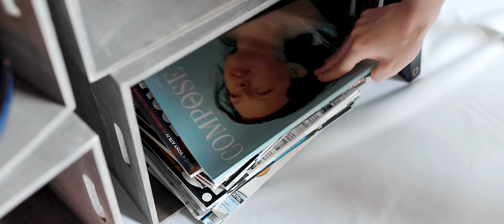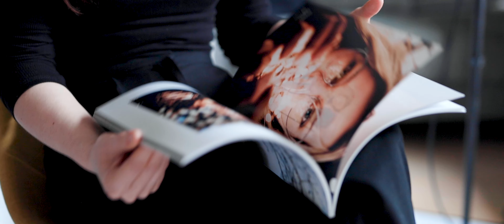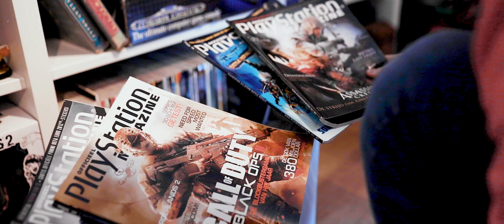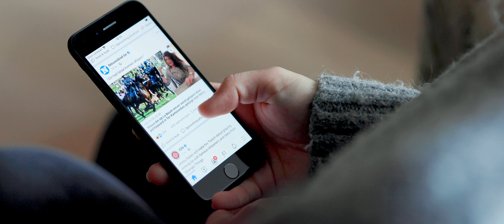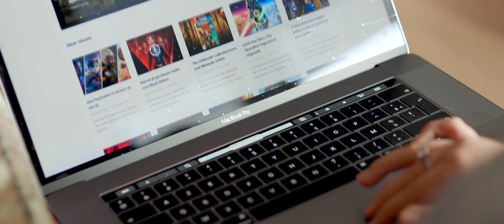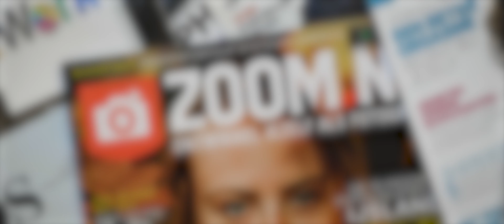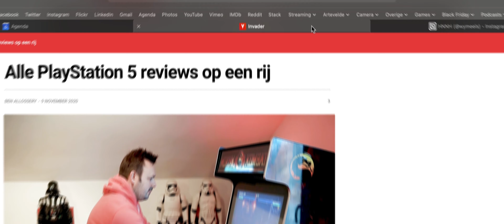De Toekomst van Magazines - Arteveldehogeschool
In 'De Toekomst van Magazines' praat ik met drie verschillende magazine makers die heel uiteenlopende verhalen te vertellen hebben.

Met dank aan Ben Allossery, Steven De Dapper en Hannah Wymeels.

Bachelorproef voorgedragen door Gerben Steyaert tot het behalen van het diploma Bachelor in Grafische en Digitale Media Multimediaproductie Audiovisual Design aan de Arteveldehogeschool.